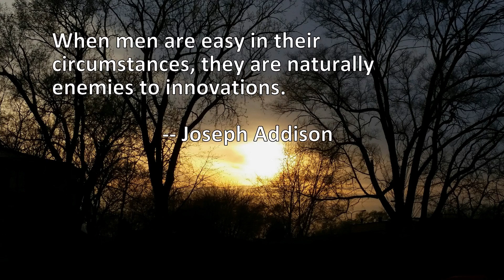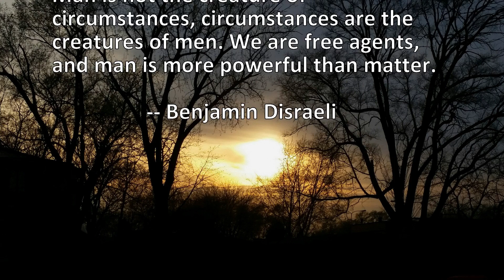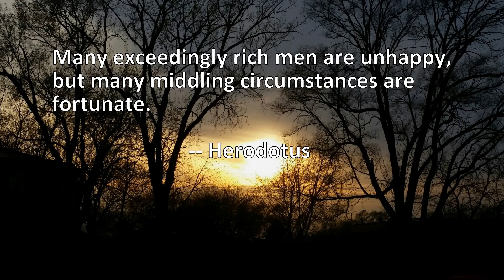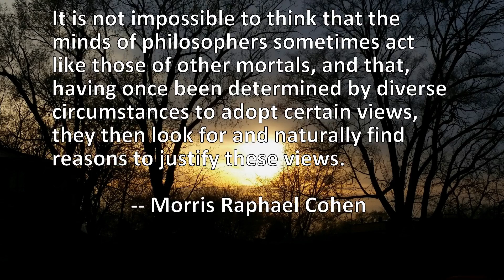10 Quotes About Circumstances